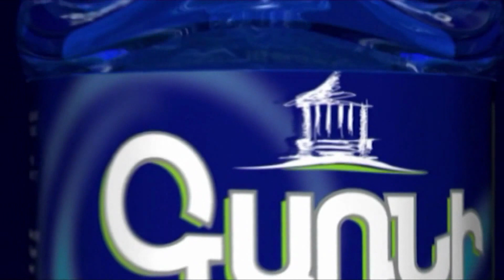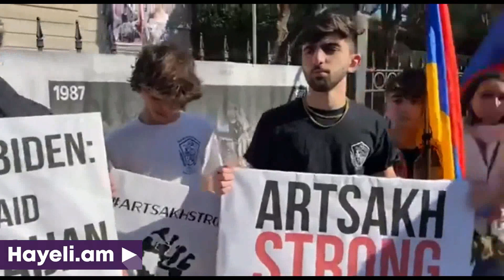ԱՄՆ-ում ՀՅԴ երիտասարդները փակել են Ադրբեջանի դեսպանատան փողոցը